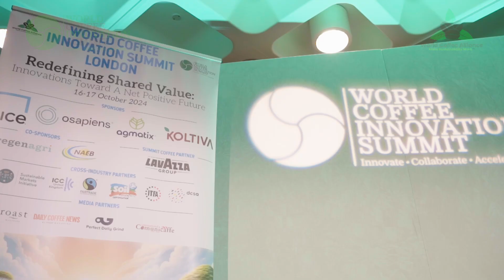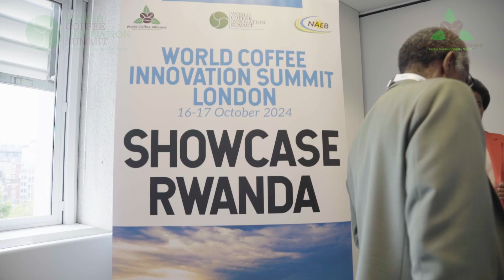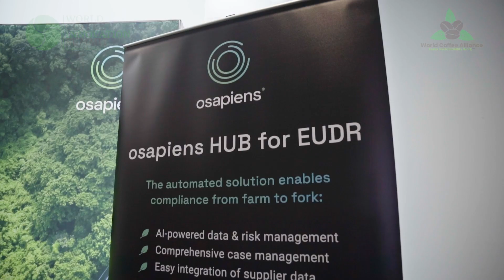World Coffee Innovation Summit London 16-17th October 2024 Highlights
Did you miss this year's World Coffee Innovation Summit London 16-17th October 2024?

Here is our summit highlights video for you to relive the experience from inspiring Keynotes and insightful panel discussions, to the collaborative networking breaks, convivial evening Soirée and exciting coffee cupping session.